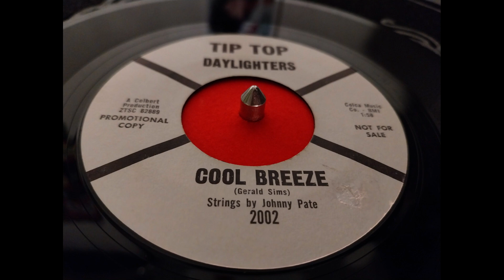Daylighters - Cool Breeze